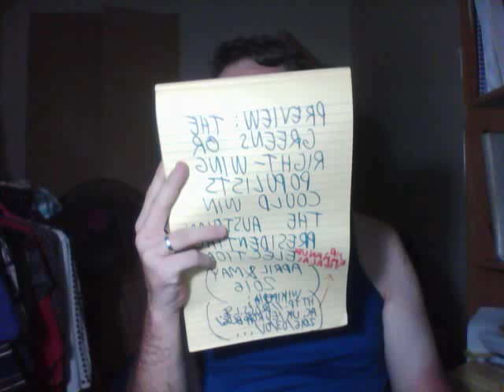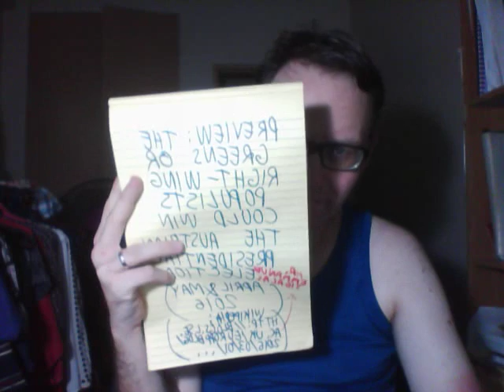Une prognose des élections présidentielles autrichiennes (avril-mai 2016)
La source principale:  Wikipédia.